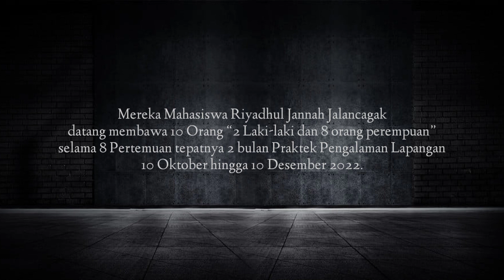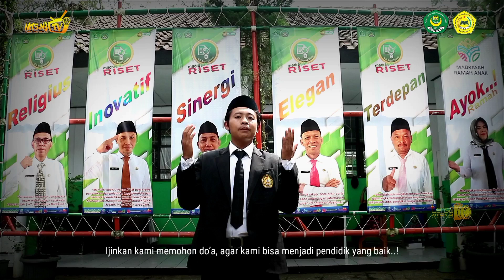🔥VERSI LENGKAP..❗❗A EKSPOSE PPL RIYADHUL JANNAH 2022